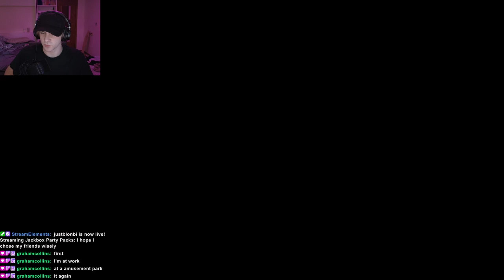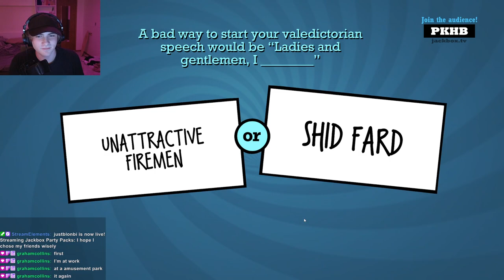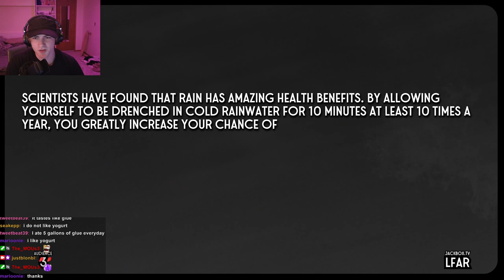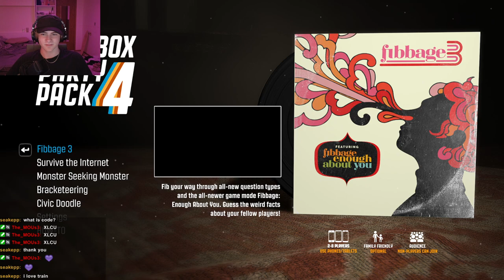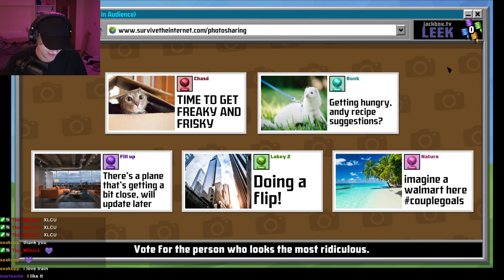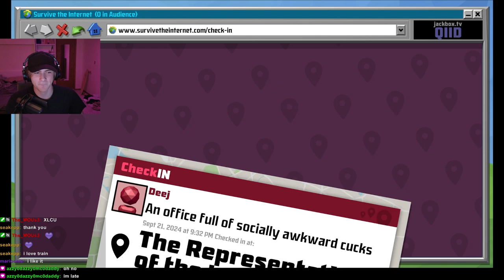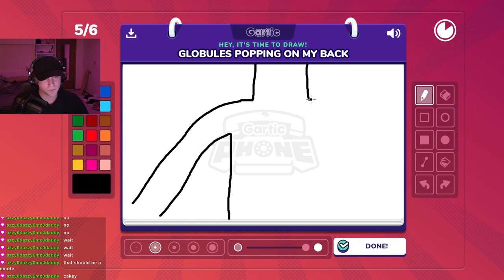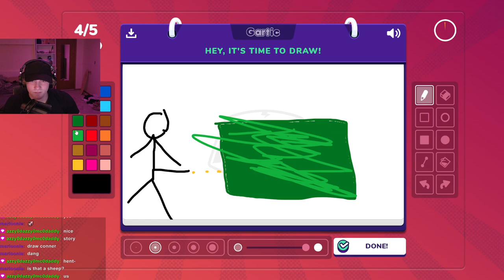I hope I chose my friends wisely (Jackbox Games)